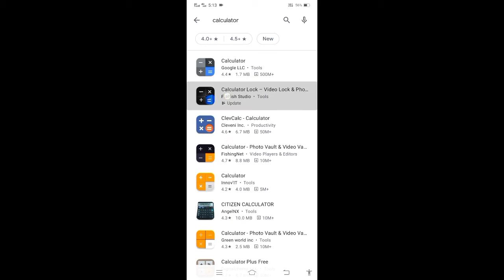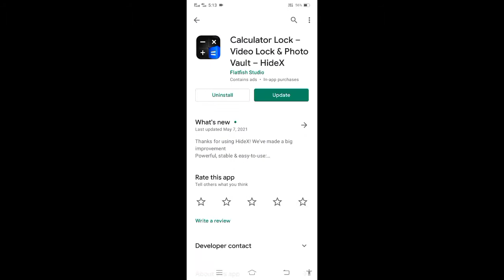girl || friend photo || Hide download app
Tech Nayaz Channel
My Tech technology and
Experiment and all unboxing
Helpfull videos

tripod unboxing Flipkart